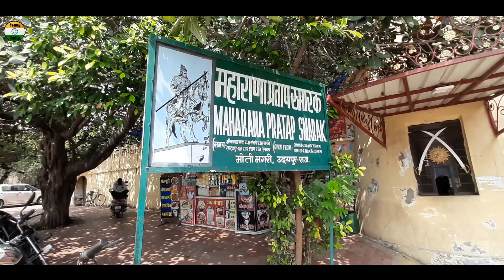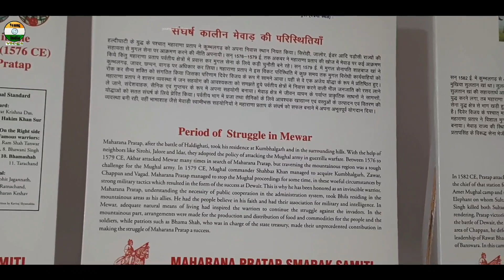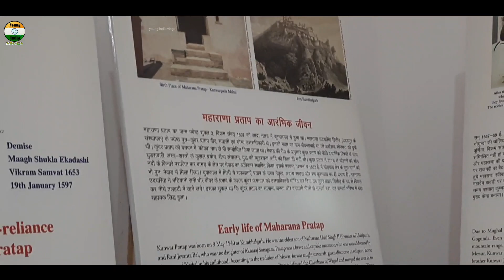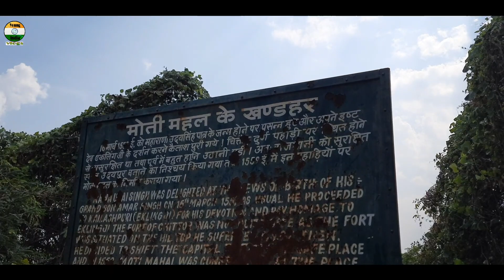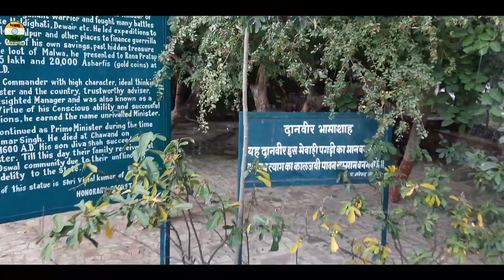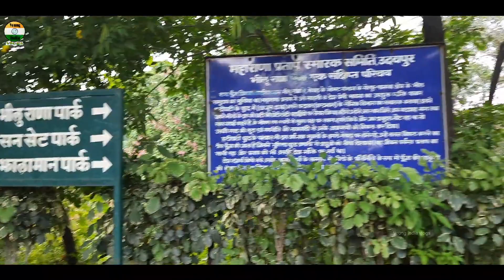Moti Magri Udaipur Rajasthan full tour And guide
नमस्कार साथियों एक बार फिर से आप सभी का स्वागत है।

 आज के इस वीडियो में हम आपको यात्रा करवाएंगे
 ""मोती मगरी उदयपुर राजस्थान"" की।।

मोती मगरी कि वह जगह है जहां पर मौजूद है मोती महल के खंडहर के अवशेष जिसे महाराणा उदयसिंह ने बनवाया था।

जब चित्तौड़गढ़ किले पर अकबर की सेना ने हमला किया था  ।तब सभी सामन्तो ओर  मंत्रियों की सलाह पर महाराणा उदय सिंह चित्तौड़ छोड़कर उदयपुर आ गए थे तब उन्होंने यहां पर सबसे पहले इन्ही मोती महल का निर्माण करवाया था।।

आज भी यहां पर मोती महल के अवशेष मौजूद है और इसके अलावा यहां पर बहुत सारी ऐतिहासिक जगहै और  ऐतिहासिक स्मारक और ऐतिहासिक संग्रहालय मौजूद है जो आपको अतीत के झरोखों में ले जाएगा।

आपसे विनम्र निवेदन है कि वीडियो अंत तक जरूर देखिएगा

video shoot by - dev dhakad neemuch
video edit by - dev dhakad neemuch

मोती मगरी कहां है
मोती मगरी किसने बनवाई
उदयपुर में मुख्य घूमने लायक जगह
उदयपुर में घूमने के लिए क्या-क्या है
Udaipur tourist place
मैन टूरिस्ट प्लेस ऑफ उदयपुर
कम समय में पूरा उदयपुर कैसे घूमे
main tourist place of udaipur
how to visit udaipur
udaipur picnic spot
udaipur me gumne ke liye kya kya hai

🔹🔺🔺🔺चित्तोड़गढ़ सम्पूर्ण यात्रा🔺🔺🔺🔹
🔴 Ep1 🔴 चितौड़गढ़ किले के सात रक्षक

🔴Best paces to visit in udaipur 👇👇👇(udaipur vlogs)

🔴हल्दी घाटी रण क्षेत्र वीडियो 👇👇👇

🔴पार्ट 1🔴

🔴पार्ट2🔴

🔴मांडू मध्यप्रदेश vlogs

I'm on Instagram as @young_india_vlogs. Install the app to follow my photos and videos.